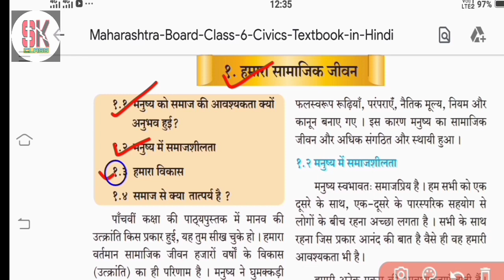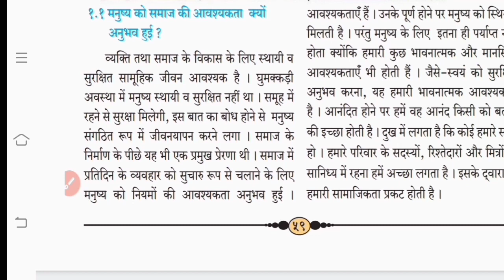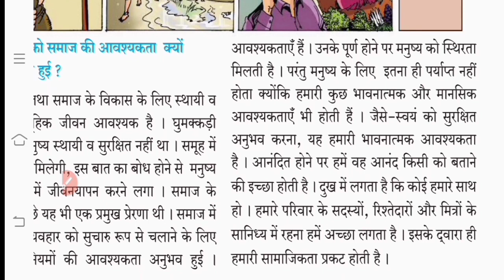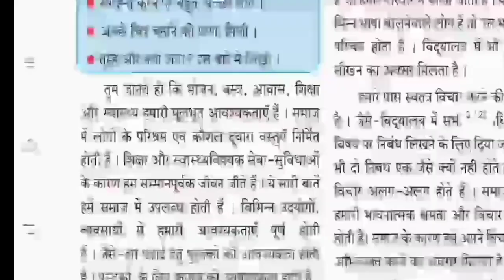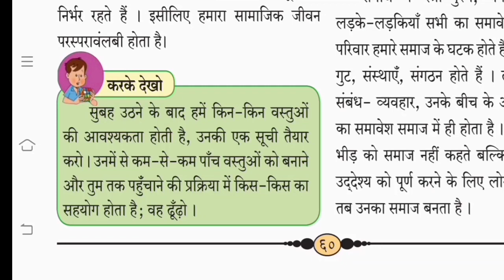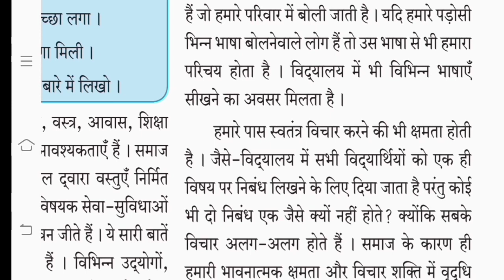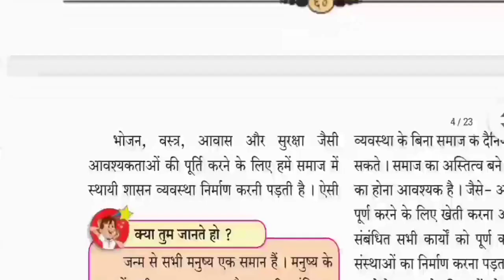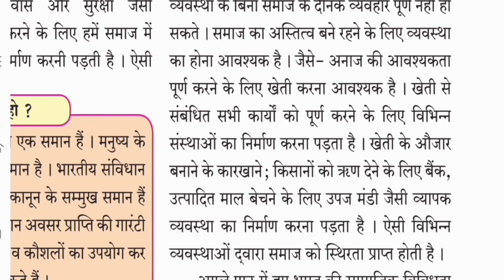नागरिकशास्त्र पाठ 1 हमारा सामाजिक जीवन | full explanation | hindi medium | ssc board class 6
full explanation | hindi medium| ssc board नागरिकशास्त्र पाठ 1 हमारा सामाजिक जीवन | full explanation | hindi medium| ssc board class 6

ye video hindi medium ke students ke liye hai yha pe maine lesson no 1 pdhaya hai to aap log acche se padhiye

hmara samajik jivan
1.hamara samajik jivan
class 6 political science chapter 1
civics of 6 std hindi medium
civics of 6 std hindi medium Maharashtra state board
civics of Standard 6
civics of Standard 6 Maharashtra State Board